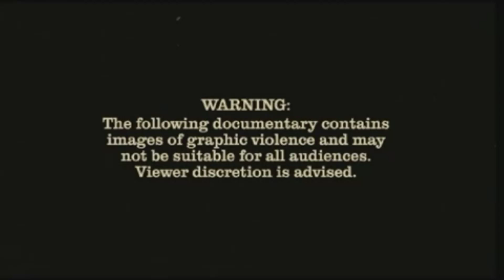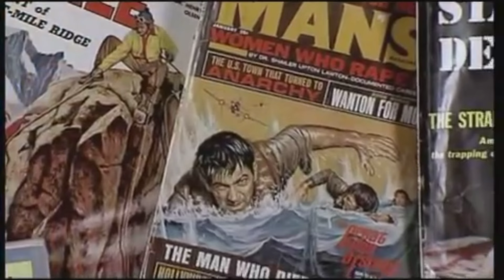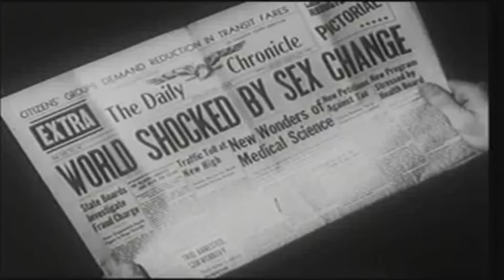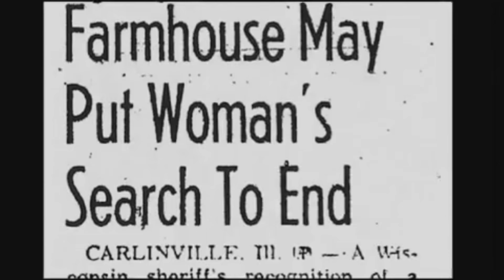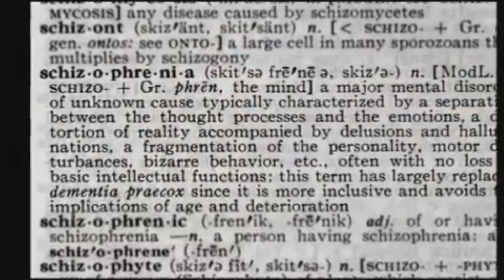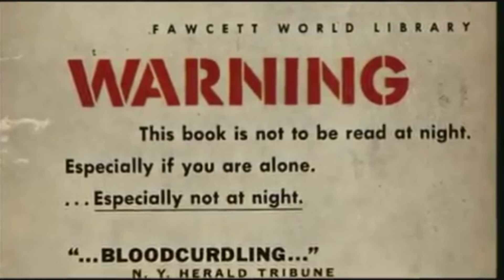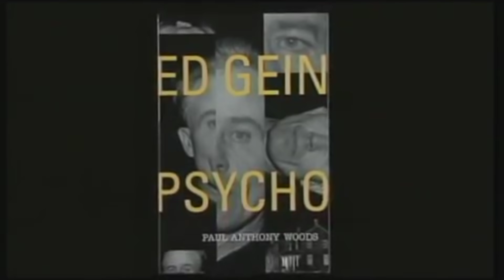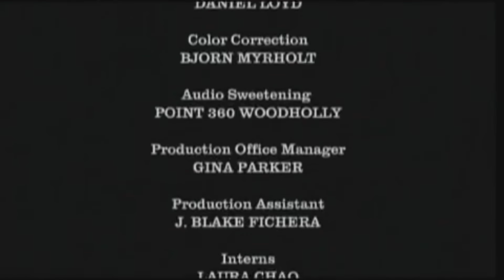Ed Gein: The Ghoul of Plainfield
Ed Gein was an American murderer and body snatcher. His crimes, committed around his hometown of Plainfield, Wisconsin, gathered widespread notoriety after authorities discovered Gein had exhumed corpses from local graveyards and fashioned trophies and keepsakes from their bones and skin.